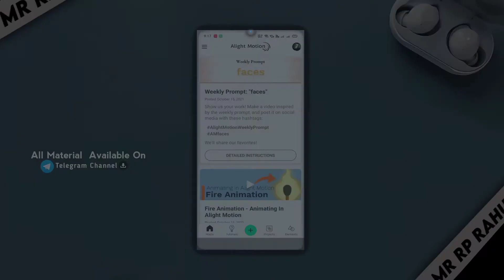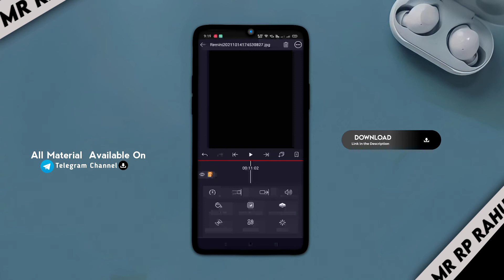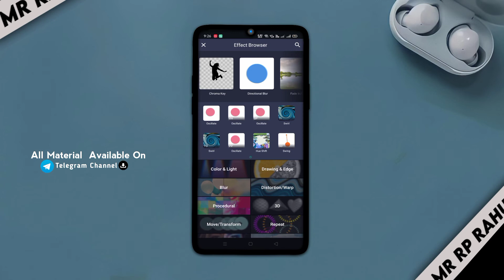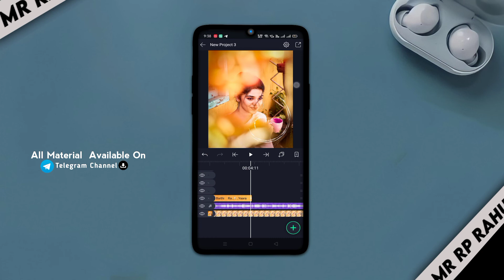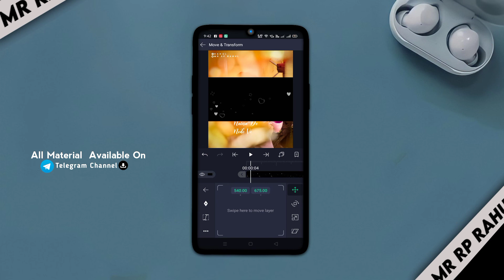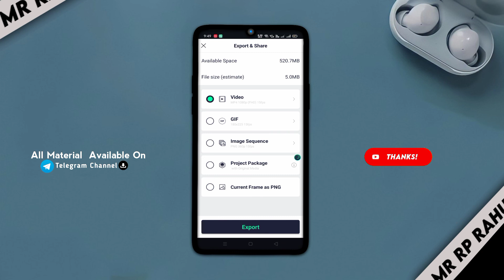Tranding 🔥 Status Video Editing | Swirl Lyrics Status Video Editing | Alight Motion मैं 🤗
🔸 only less time minutes  main  full tutorial video editing. Mr RP Rahul_

🌀 This Project  Preset Flie link All material  Download 👉🔍 Search on Telegram-Mr RP Rahul Join Now

✅ All Apps  👇
▪️ play store..

✅ Preset Flie link Easy kaise import kare
Alight Motion main Video watch Now 👇

▪️TOPIC COVERED

Tranding 🔥 Status Video Editing | Swirl Lyrics Status Video Editing | Alight Motion मैं |  Video Editing 🤗 |

▪️ New Instagram Tranding Swirl Text Animation Lyrics  Status Video   Editing  in Hindi

🔸New Tranding Song  Distance Love  –  |   By   Zehr Vibe I  song + image and video use karke ke  status video Banya

Alight motion Beautiful 3D Video Editing
Alight motion new status video editing
Alight motion video editing
Swirl Lyrics status video editing
4k Full Screen Status Video Editing
Swirl 3D Lyrics status video editing
Oscillator Swirl effect
How to make YouTube thumbnail editing
Layer 3D Video Editing
How to make Text Animation Lyrics video editing
4k Full Screen Status Video Editing
 Instagram Tranding editing
New status video editing
2021 new status video editing
Telegram Join preset link
 How to make logo editing
 New Logo Tutorial editing video
 Alight motion Preset Flie link